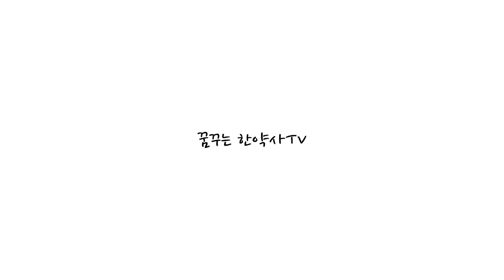Ep63. 중국산 한약재 사용하지 않는 곳은?중국산약재 vs 국내산약재 /꿈꾸는 한약사의 쓸모있는 3분이야기.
중국산 한약재를 사용하지 않는 곳은 어디일까요?
중국산 한약재를 사용할까봐~ 믿음이 가지 않아 한약이나 한약재를 기피하고 계신다면 이 영상을 참고하시기 바랍니다. 건강한 삶에 도움이 되는 좋은 약재로 삶의 질이 더욱 올라가면 좋겠습니다.

3분이라는  시간안에 쓸모있는 이야기를 하고 싶었답니다. 종종 시간이 잘 안 지켜지기도 하겠지만, 저도 공부하는 마음으로 준비해보겠습니다.
누군가에게 쓸모있는 정보가 되서 몸을 챙기시거나, 마음을 챙기시는데 도움이 되시기 바랍니다.

강일동에서 순수 한약국을 운영하는 꿈꾸는 한약사 김경순입니다.
*순수한약국: 강동구 아리수로 93길 19. 강일임페리얼타워 202호